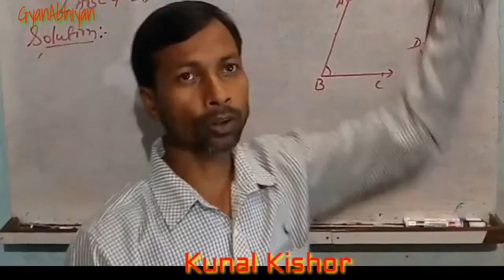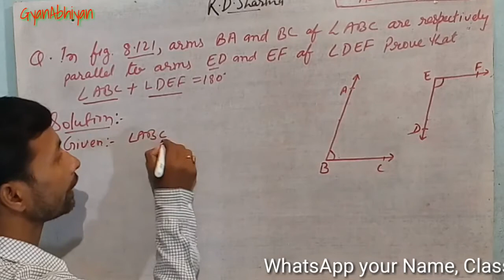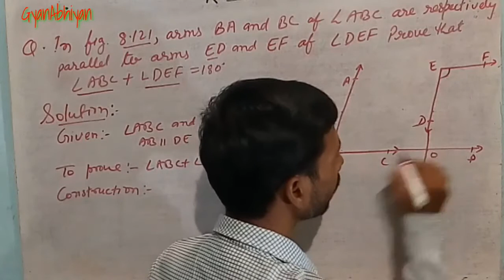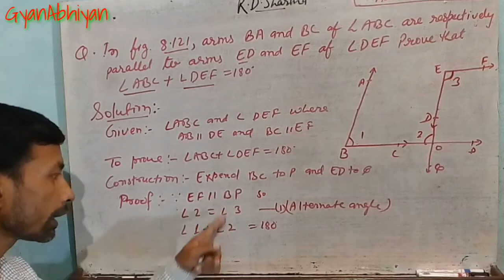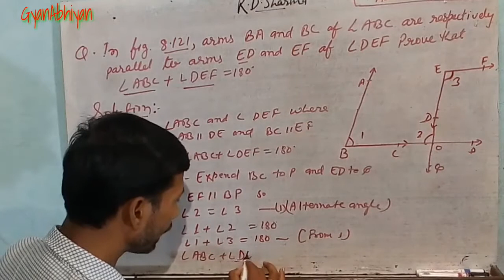RD Sharma Maths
In Fig. arms BA and BC of angle ABC are respectively parallel to ED and EF of angle DEF. Prove that angle ABC + angle DEF = 180